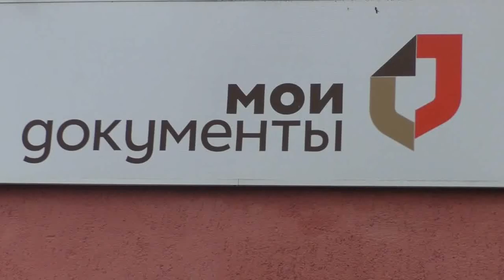МФЦ - мнение жителей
В нашем городе Красноармейске многофункциональному центру в декабре исполнится два года и что же думают горожане о работе этого центра: удобно ли пользоваться услугами, которые предоставляет данное учреждение; нравится ли качество обслуживания? На эти вопросы нам ответил один из посетителей МФЦ – военный пенсионер Круглов Владислав Евгеньевич. 13 октября 2016 год